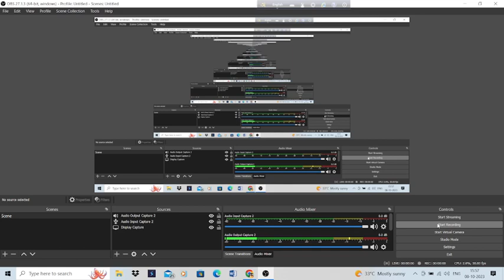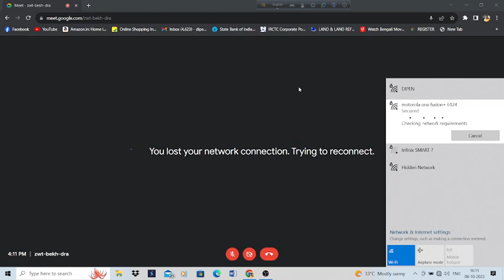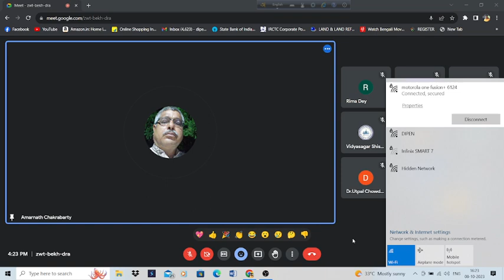J. H. Allen,Vol 1 Chapter-Some of the ways in which a suppression may take place | from para 21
1st Kent Repertory, Mind :- from Rubric: STRANGER, sensation as if : (P. 84)
2nd J. H. Allen, Vol. 1 :- Chapter - 'Some of the ways in which a suppression may take place' , from para 21 of the chapter OR (1st para of p. 131; B. Jain, 1996 edition): "A disease process must be set up in..."